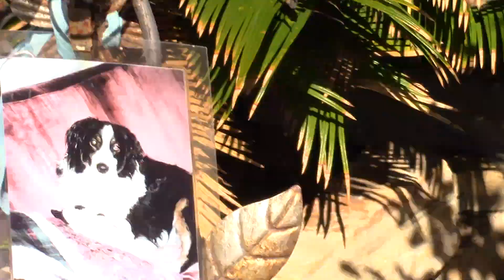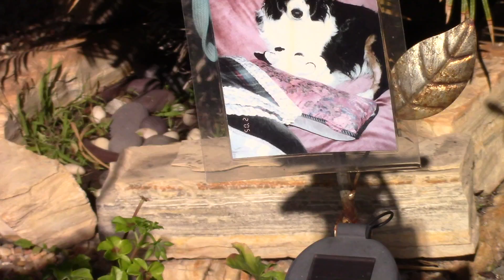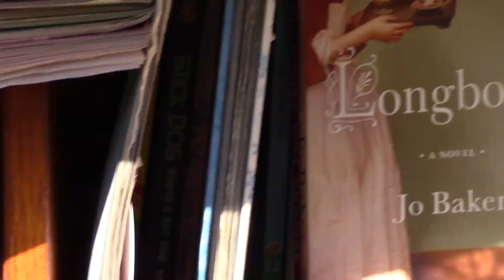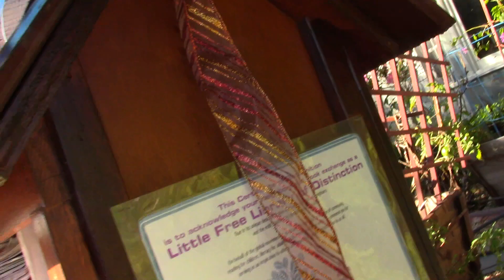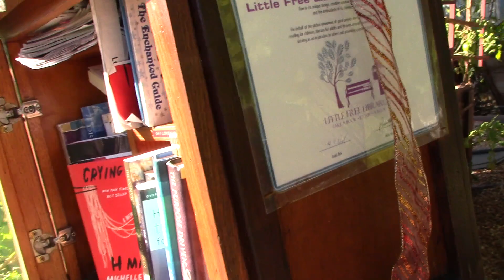Judith Anne Desjardins Pancreatic Warrior Maiden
Building Community Through Sharing Your Garden, Water Bowls for Dogs, and A Little Free Library

In these depressing days of wars in Ukraine and Gaza, it is especially important to find ways to build Loving Community in your own neighborhood.

We have so little control over what is happening around the world, yet we can plant seeds of Love, Community, Inclusivity, Respect, and Safety in our own neighborhoods.

Join me for a day in my Garden, where I am blessed by unexpected visitors and new friends.

As a 3-year Pancreatic cancer thriver, this is a total blessing to me and a way to have a healthy life outside of the rigors of living with cancer.

I send Love and Blessings to people around the world.  LET'S BLESS EACH OTHER AND GROW SEEDS OF LOVE!